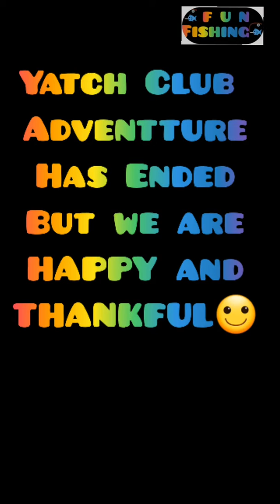FUN FISHING BUDDIES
FunFishing

Music Credit to: Inhot Classics

inshot is a mobile app video editor  which is very easy to use.